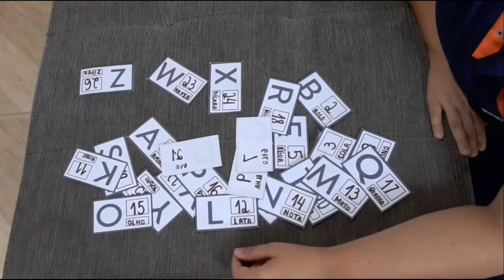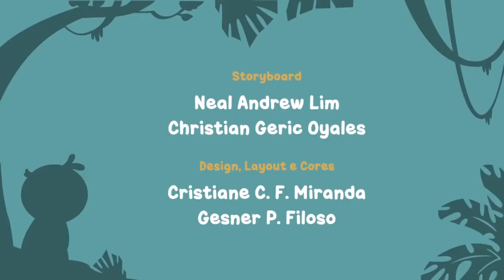Pré II - Aula 87 - Professora Patrícia - Aula 09/09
OLÁ FAMÍLIAS.
VAMOS CONTINUAR BRINCANDO COM O ALFABETO?
AGORA CHEGOU A HORA DE CORTAR O ALFABETO E BRINCAR DE COLOCAR EM ORDEM.
NÃO DEIXEM DE SEGUIR AS DICAS.
CADA RECURSO ACRESCENTADO SÓ AJUDA AOS NOSSOS ALUNOS NESTE PROCESSO. ENTÃO VAMOS TENTAR NÃO PULAR ETAPAS, COMBINADO?
MIL BEIJINHOS!
TIA PATY.